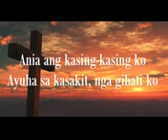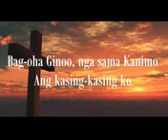Bag-oha Ginoo -Visaya Christian love Song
Bag-oha Ginoo -visaya worship song,Be blessedPh, visaya worship song tittled Bag-oha Ginoo, Visaya Christian Love song